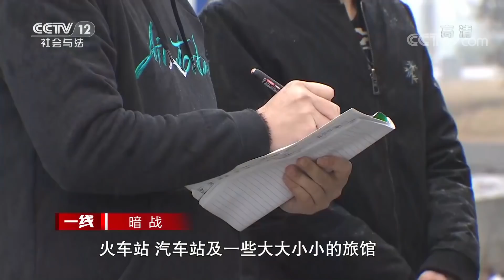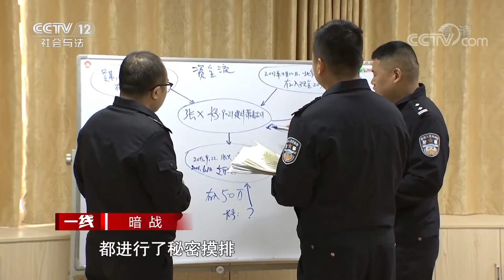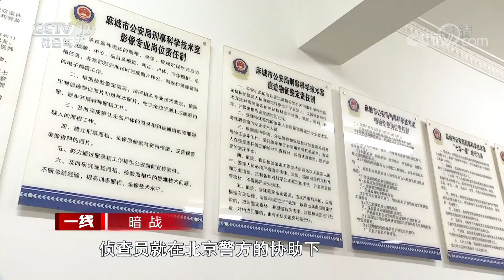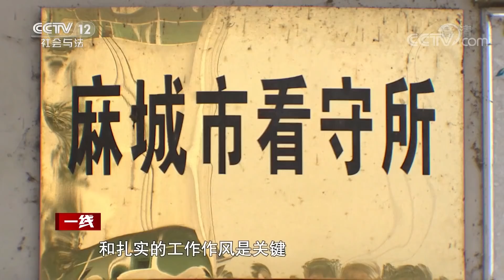《一线》 20200109 暗战| CCTV社会与法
本期节目主要内容：
    1999年11月5日清晨张先生准备外出办事，一出门就看见一辆出租车停在路边，张先生上前查看，他发现车里没人但是有大量血迹，张先生赶忙报了警。这辆车的车主叫娄某，娄某上午出门后就音讯全无，本期节目看警方如何侦破这起陈年旧案。（《一线》 20200109 暗战）